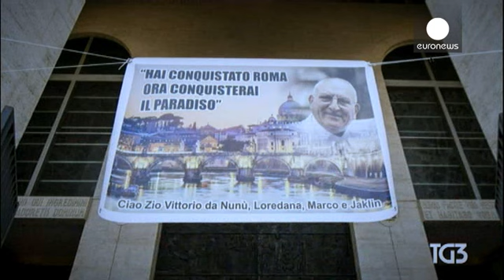جنازة العَرَّاب الذي "فَتَحَ روما وسيفتح الجنة" تُحرج السلطات الإيطالية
بموسيقى فيلم "العراب" (Le parrain) الشهير الذي أدى بطولتَه الممثل مارلون براندو، شُيِّع فيتُّوريو كاسا مونيكا عراب إحدى أهم عائلات المافيا في العاصمة الإيطالية روما الذي توفي متأثرا بداء السرطان عن عمر ناهز خمسةً وستين عاما وأُقيم له حفل جنائزي كبير.

طقوس التشييع التي تخللها نثر الورود، بشكل مفاجئ، من طائرة مروحية في سماء المنطقة والتي اعتُبرت استفزازية وتتضمن رسالة تحدي للسلطات الإيطالية تثير جدلا قويا في وسائل الإعلام المحلية وتُحرج مسؤولي الكنيسة التي احتضنت طقوس الجنازة.